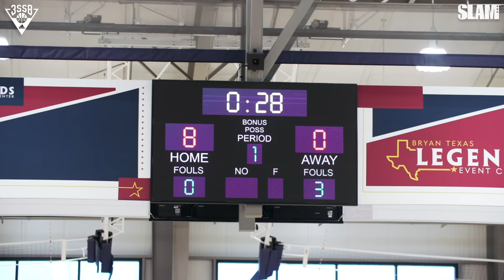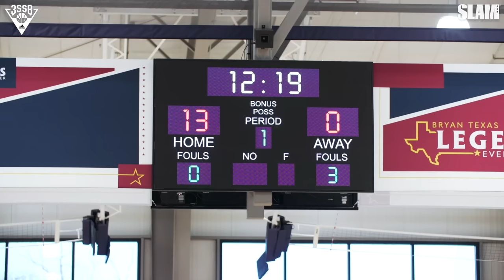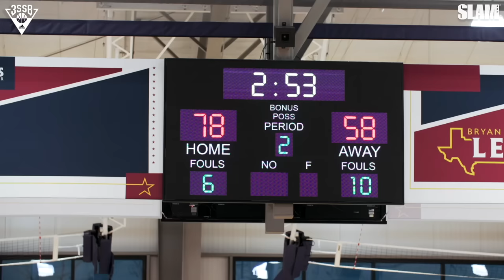Unranked Eli Ellis Drops 36 vs 5-Star UNC Commit Ian Jackson! 👀🚨 | Team Loaded NC vs Wiz Kids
Eli Ellis and Ian Jackson faced off at Chapter II of the 3SSB Circuit. Eli dropped 36 and led Team Loaded NC to a 78-58 win.